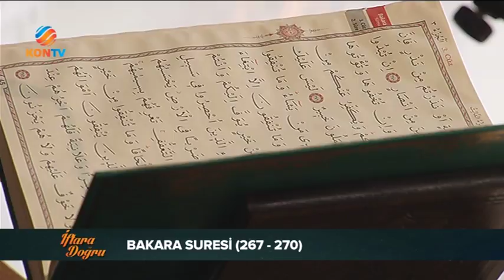İFTARA DOĞRU BÖLÜM 09 04 HAZİRAN 2017